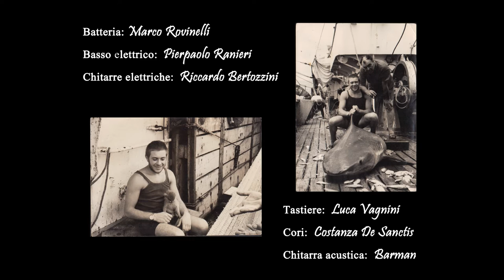Stefano Barman Magnanelli - Mascotte